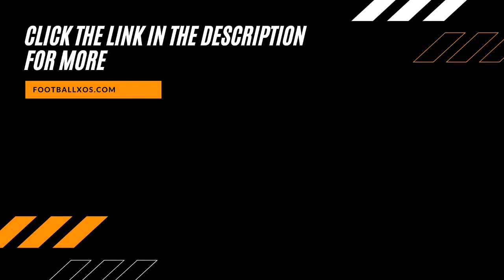PJ Fleck - Building an Elite Culture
PJ Fleck talks about his philosophy on building an elite culture within your program.